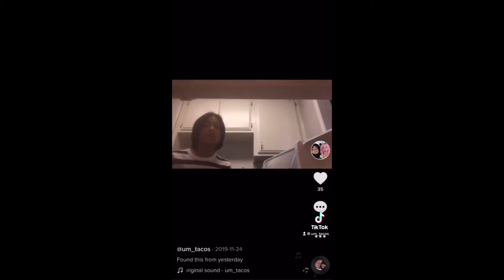My House Got Robbed [emotional]